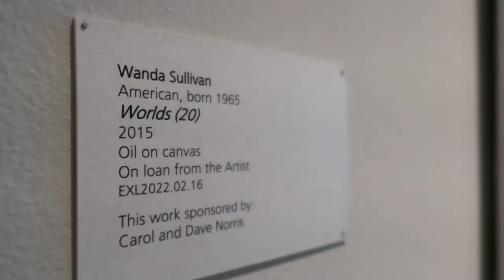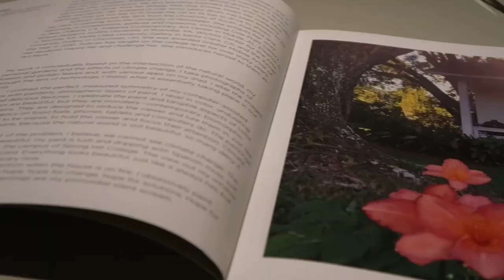Wanda Sullivan Art Exhibition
Spring Hill Now's Fae Fox reports on a city of Mobile art exhibit that is a dream come true for SHC Art Professor Wanda Sullivan.